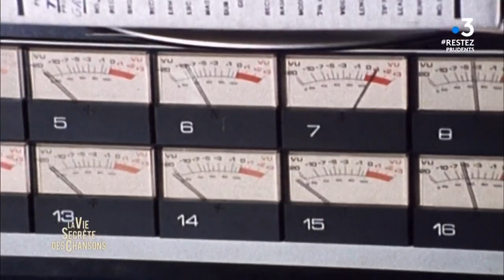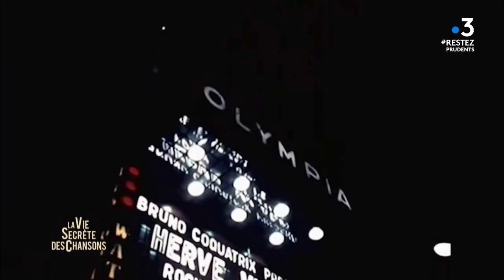L'Histoire de Gigi L'Amoroso de Dalida